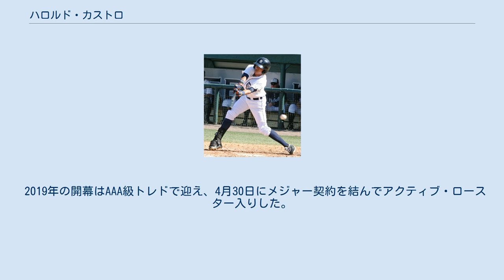ハロルド・カストロ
ハロルド・アーナルド・カストロ（Harold Arnaldo Castro, 1993年11月30日 - ）は、ベネズエラのカラカス出身のプロ野球選手（内野手、外野手）。
右投左打。
 2010年にデトロイト・タイガースと契約してプロ入り。
 2011年、傘下のルーキー級ベネズエラン・サマーリーグ・タイガースでプロデビュー。
63試合に出場して打率.313、1本塁打、32打点、24盗塁を記録した。
 2012年はルーキー級ガルフ・コーストリーグ・タイガースでプレーし、51試合に出場して打率.311、1本塁打、21打点、18盗塁を記録した。
 2013年はA級ウェストミシガン・ホワイトキャップスとA+級レイクランド・フライングタイガースでプレーし、2球団合計で62試合に出場して打率.245、1本塁打、22打点、8盗塁を記録した。
 2014年もA級ウェストミシガンとA+級レイクランドでプレーし、2球団合計で77試合に出場して打率.286、13打点、11盗塁を記録した。
 2015年はAA級エリー・シーウルブズでプレーし、101試合に出場して打率.256、1本塁打、26打点、17盗塁を記録した。
 2016年もAA級エリーでプレーし、105試合に出場して打率.247、4本塁打、23打点、6盗塁を記録した。
 2017年はA+級レイクランドとAA級エリーでプレーし、2球団合計で114試合に出場して打率.295、1本塁打、33打点、22盗塁を記録した。
 2018年、マイナーではAA級エリーとAAA級トレド・マッドヘンズでプレーし、2球団合計で103試合に出場して打率.265、2本塁打、29打点、5盗塁を記録した。
9月21日にメジャー契約を結んでアクティブ・ロースター入りし、23日のカンザスシティ・ロイヤルズ戦でメジャーデビュー。
この年メジャーでは6試合に出場して打率.300、1盗塁を記録した。
レギュラーシーズン終了後の10月24日に40人枠を外れ、マイナー契約となった。
 2019年の開幕はAAA級トレドで迎え、4月30日にメジャー契約を結んでアクティブ・ロースター入りした。